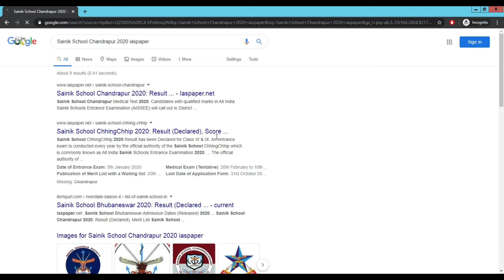Sainik School Chandrapur 2020 Merit List (Released) Check Category Wise List